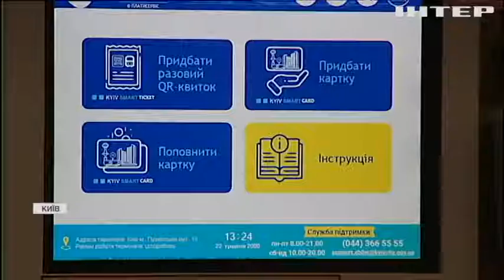Київ перейшов на електронні квитки в громадському транспорті